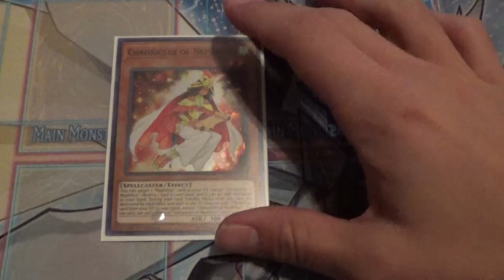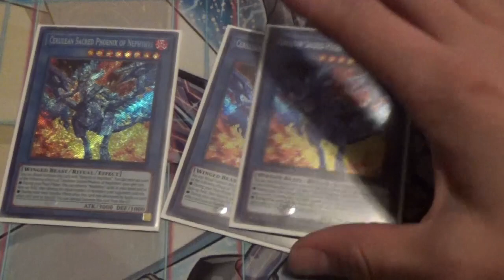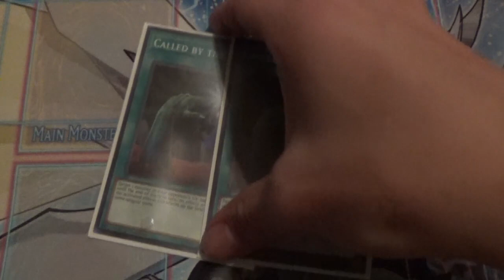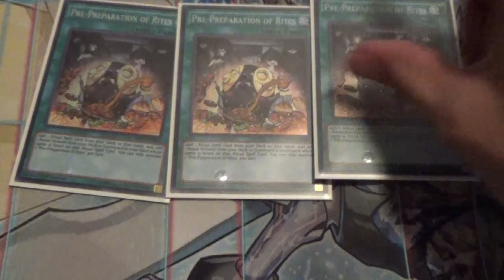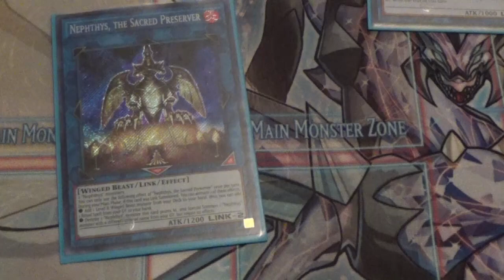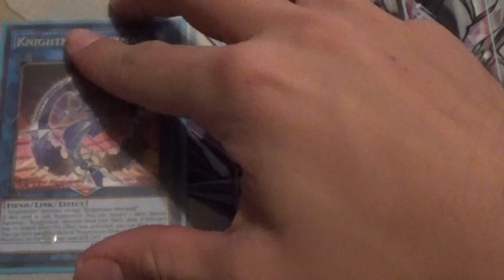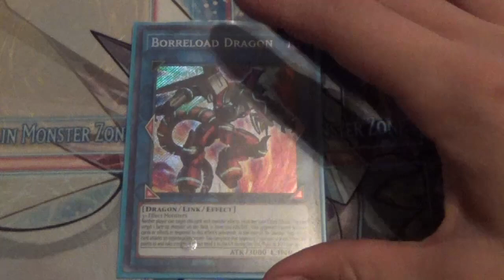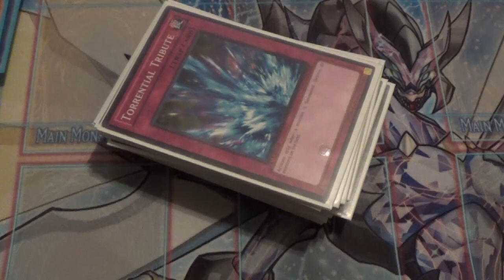YuGiOh - Nephthys Deck Profile!! (POP POP POP, WATCHIN' ...)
Mark is back showing off another theme from Hidden Summoners, this time it's Nephthys! Remember the giant fire chicken? SRD does, so today we bring you only the highest quality content that took 4 takes to film! How will this deck fair? There's only one way to find out!

If you would like to donate and help us out, our Streamlabs link is